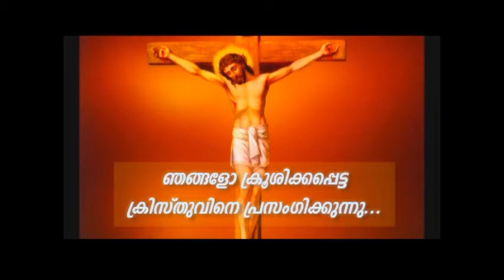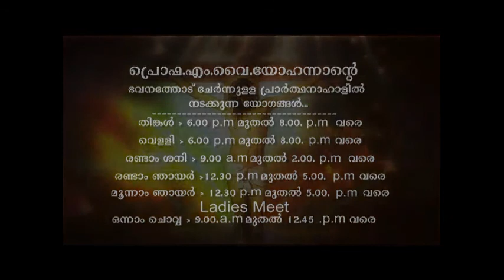DAILY RAINBOWS OF HOPE 272